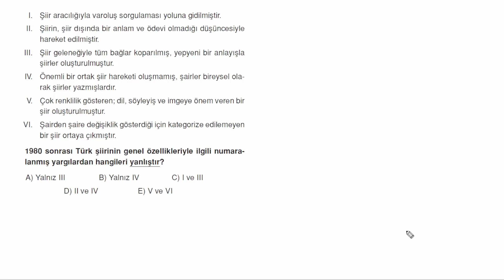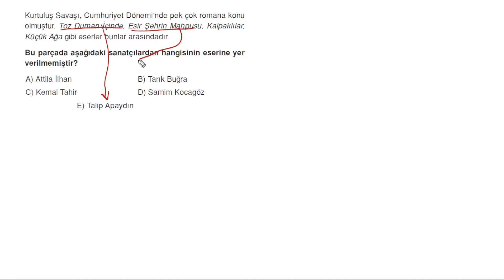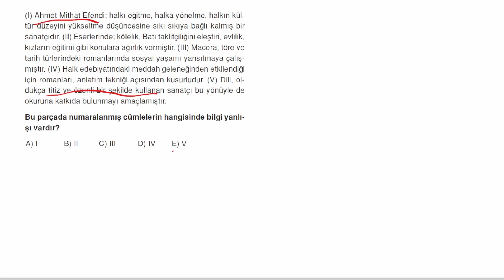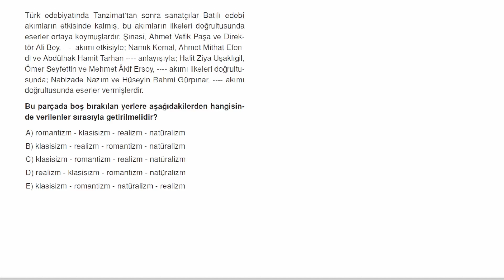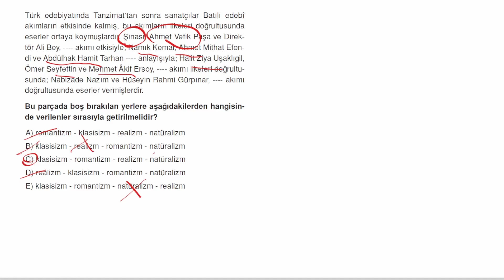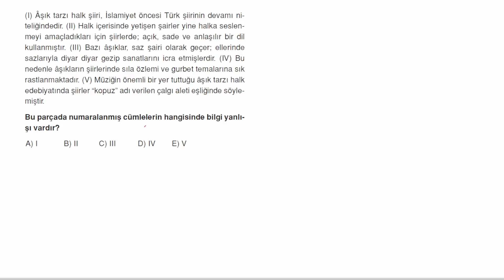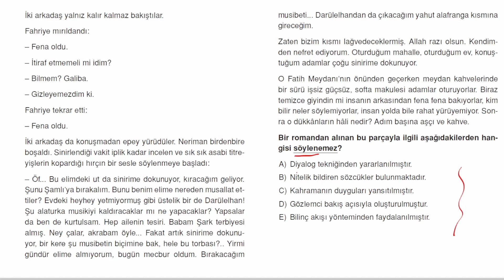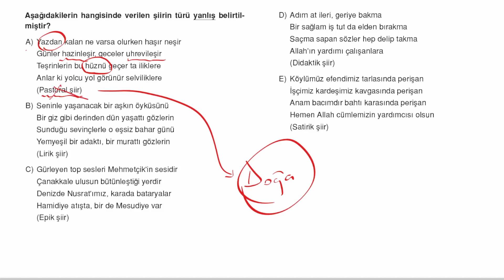2023 AYT EDEBİYAT SORU TAHMİNLERİ - 11 ( ÖSYM BUNU SORAR SERİSİ )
Merhabalar,
Yepyeni bir video ile karşınızdayım.
Her güne bir soru tahmin videosu gelecek... Beğendiyseniz yorum yapmayı ve videoyu paylaşmayı unutmayın!